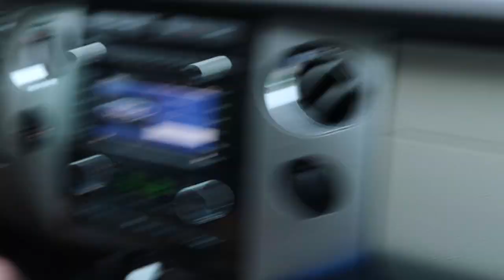Adorable Lunch Date with 3 Year Olds Plus Homeschooling Math!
OPEN ME FOR LINKS! :)
-Year Six: In progress =)

Adorable Lunch Date with 3 Year Olds! | KyleandCourt 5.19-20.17